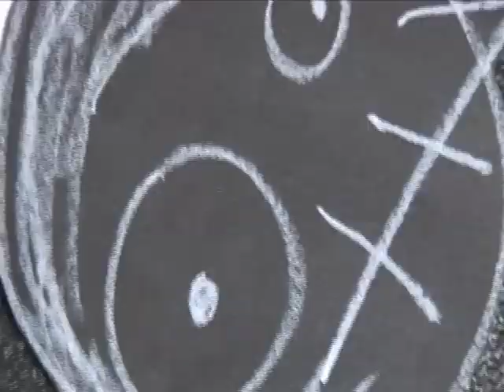style free film-H.264 copy.mov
Strad is a project combining music, film, art, movement and drama created by young people from youth clubs in the Dulais and Tawe Valleys of South Wales.
It is part of Neath Port Talbot CBC Community Arts and The Welfare Ystradgynlais's Reach the Heights partnership project funded by The Arts Council of Wales, The European Union's European Social Fund (ESF) and the Welsh Assembly Government

The following artists;  Rich Thair (music), Dave Marchant (film), Michelle Mcternan (movement, drama), Vivian Rhule (art, design) have all worked for The Welfare Ystradgynlais in directing this project with local young people. The Dulais Valley Partnership and NPTCBC Youth Service have supported the young people involved to access this project.
It is aimed at young people collaborating to express themselves through music, film, art, movement and drama.

Strad is one of a number of art projects for young people in Neath Port Talbot and Ystradgynlais the first of which is 'Style free'. 'Style free' encourages young people are looking at image, self awareness and self expression. How we judge one another from the way we look, how fashion, costume can disguise as well as express.
'Style free' ended with a live performance at The Welfare -Ystradgynlais on Friday March 25th 2011 and included recorded music, live drumming, film animation/visuals, dance, singing and song writing, drama, mask and carnival costume made with recycled clothes.